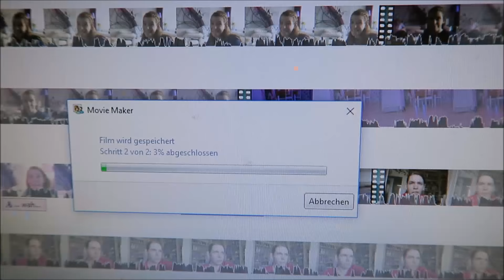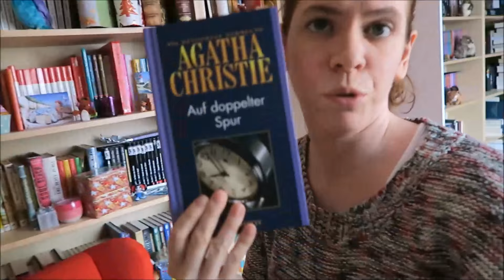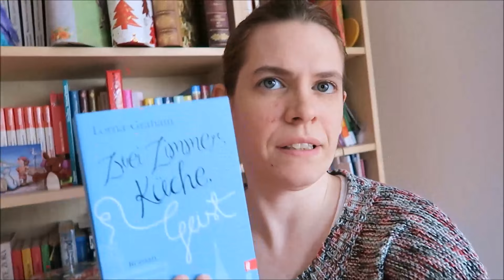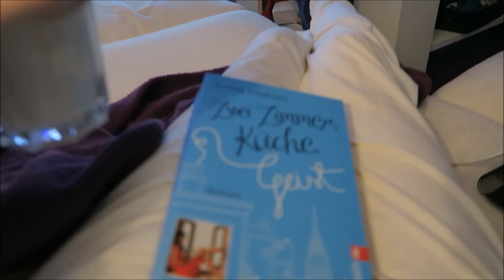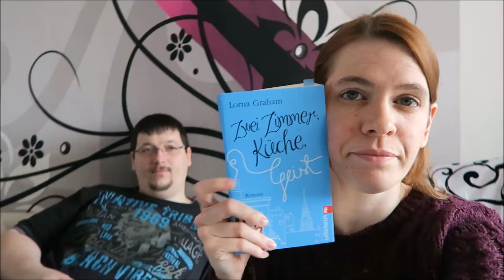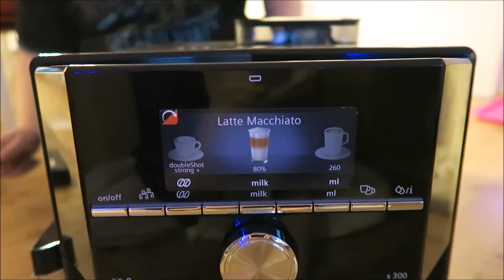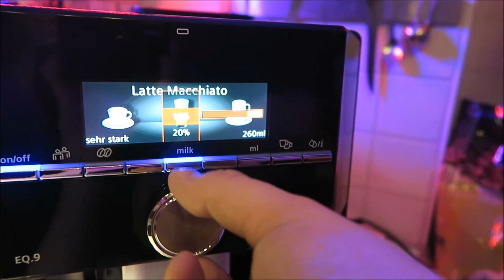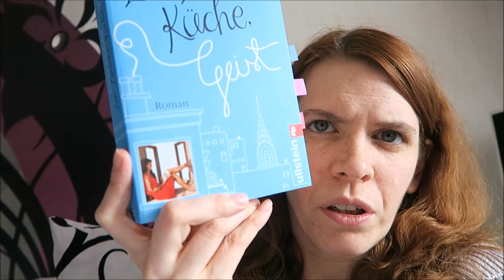[Weekly Vlog] Geschenke, Geschenke - Teil 1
Öhm, tja, der Vlog ist ... "etwas" lang geworden. Daher gibt es ihn diesmal in zwei Teilen. Dies ist der erste ...